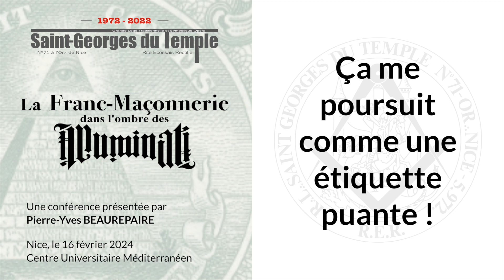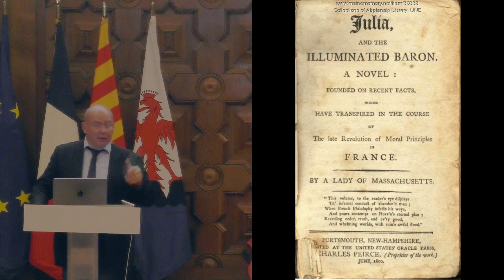Les Illuminati : Ça me poursuit comme une étiquette puante ! - Pierre-Yves Beaurepaire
Conférence organisée par @Saint-Georges-du-Temple au Centre Universitaire Méditerranéen de Nice (C.U.M.) et animée par Pierre-Yves BEAUREPAIRE le vendredi 16 février 2024.

Pierre-Yves Beaurepaire est un historien, spécialisé en histoire culturelle de l’Europe et du monde au siècle des Lumières. Il est Professeur d’histoire à l’Université Côte d’Azur, membre de l’Institut Universitaire de France. Coordinateur du programme national de recherche « Circulations, Territoires et Réseaux en Europe de l’Age classique aux Lumières ».

Il a étudié la franc-maçonnerie comme phénomène socio-culturel global au XVIIIè siècle.

Le titre de sa Thèse de doctorat est : « L’Autre et le Frère, l’Etranger et la Franc-maçonnerie en France au XVIIIe siècle ».

Il a publié :
- Les Francs-Maçons à l’orient de Clermont-Ferrand au xviiie siècle, Clermont-Ferrand, Université Blaise-Pascal, Institut d’Études du Massif Central, 1991, volume XLI, 365 p.- L’Autre et le Frère. L’Étranger et la Franc-maçonnerie en France au xviiie siècle, Paris, Honoré Champion, Les dix-huitièmes siècles 23, 1998, 872 p.
- L’Europe des francs-maçons (xviiie – xxie siècles), Paris, Belin, Europe & Histoire, 2002, 325 p.
- Nobles jeux de l’arc et loges maçonniques dans la France des Lumières. Enquête sur une sociabilité en mutation, Montmorency, Ivoire-clair, « les architectes de la connaissance », 2002, 245 p.
- L’Espace des francs-maçons. Une sociabilité européenne au xviiie siècle, Rennes, Presses universitaires de Rennes, Histoire, 2003, 231 p.
- Le Mythe de l’Europe française. Diplomatie, culture et sociabilités au temps des Lumières, Paris, Autrement, collection « Mémoires », 2007, 304 p.
- Les francs-maçons au siècle des Lumières, ouvrage original en japonais, Préface de Katsumi Fukasawa, Tôkyô, Éditions Yamakawa-Shuppansha, Yamakawa Lectures 005, 2009, 148 p.
- La communication en Europe de l’âge classique au siècle des Lumières, Paris, Éditions Belin, 2014, 364 p.
- La République universelle des francs-maçons des Lumières aux Révolutions, Paris, Éditions Dervy, collection «L’univers maçonnique», 2018, 342 p.
- Les Lumières et le Monde. Voyager, explorer, collectionner, Paris, Éditions Belin, collection Histoire, 2019, 320 p.
- Les Illuminati. De la société secrète aux théories du complot, Paris, Tallandier, 2022, 336 p.